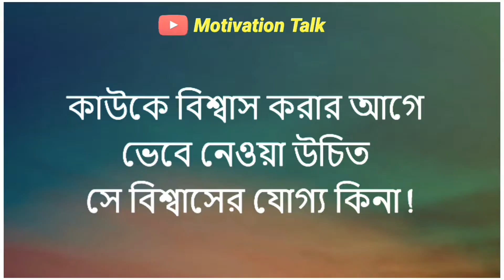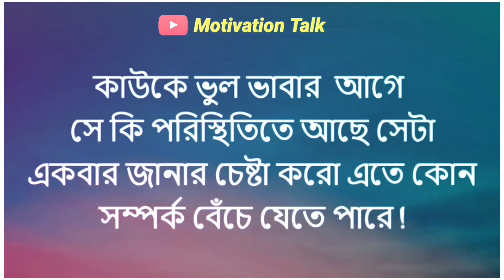জীবনে তিনজন মানুষকে বিশ্বাস করতে নেই || Best Motivational speech bangla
Inspirational quotes
Motivational quotes bangla
New quotes video
Humayun Faridi quotes
quotes about life bangla quotes
bangla motivation monishider bani
apj abdul kalam bani
bangla bani
Bangla quotes bangla motivational video
heart touching quotes in bangla
bangla motivational speech bangla
motivational video bangla quotes jit quotes
 বাণী ও উক্তি
 বিখ্যাত ব্যক্তিদের উক্তি বাণী
চিরন্তনী উপদেশ মূলক বাণী
motivational speech
 motivation talk
bangla quote
motivational video bangla
কলিজা কাঁপানো উক্তি বাণী
এপিজে কালাম
 হুমায়ুন ফরিদী motivation video bangla
bangla ukti bani.
Heart touching status Bangla.
New video bangla
Sad status Bangla.
 powerful quote bangla
Powerful motivational quotes
New heart touching motivational quotes
New quotes bangla